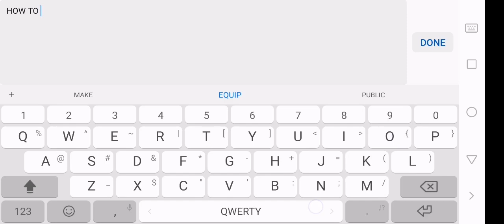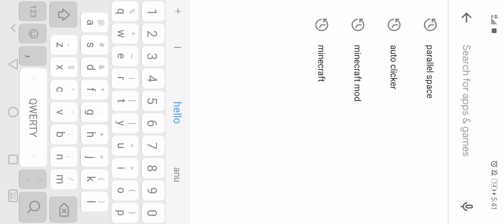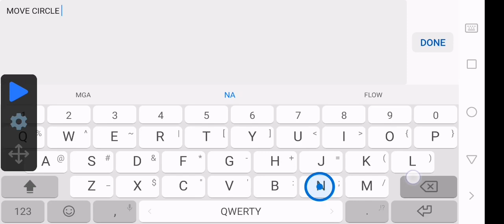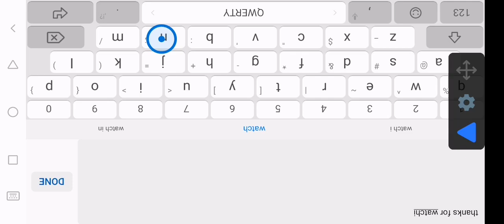HOW TO USER AUTOCLICKER IN LOONG CRAFT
STEP BY STEP TO DOWNLOAD AND USED